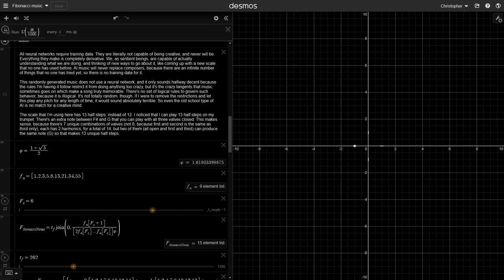AI literally can't replace composers - here's why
All neural networks require training data. They are literally not capable of being creative, and never will be. Everything they make is completely derivative. We, as sentient beings, are capable of actually understanding what we are doing, and thinking of new ways to go about it, like coming up with a new scale that no one has used before. AI music will never replace composers, because there are an infinite number of things that no one has tried yet, so there is no training data for it.

This randomly generated music does not use a neural network, and it only sounds halfway decent because the rules I'm having it follow restrict it from doing anything too crazy, but it's the crazy tangents that music sometimes goes on which make a song truly memorable. There's no set of logical rules to govern such behavior, because it is illogical. It's not totally random, though. If I were to remove the restrictions and let this play any pitch for any length of time, it would sound absolutely terrible. So even the old school type of AI is no match for a creative mind.

The scale that I'm using here has 13 half steps, instead of 12. I noticed that I can play 13 half steps on my trumpet. There's an extra note between F# and G that you can play with all three valves closed. This makes sense, because there's 7 unique combinations of valves (not 8, because first and second is the same as third only), each has 2 harmonics, for a total of 14, but two of them (all open and first and third) can produce the same note (G) so that makes 13 unique half steps.